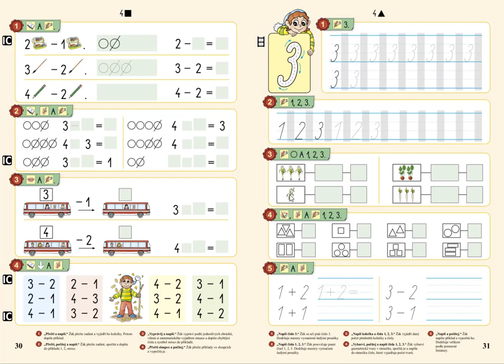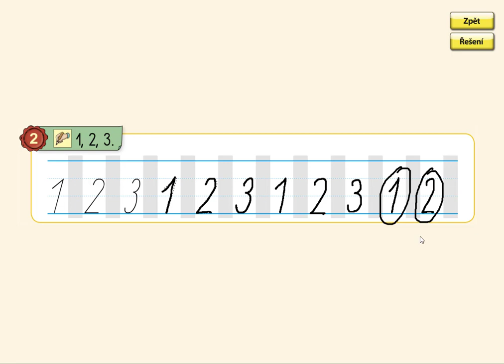Psaní čísel 1,2,3, MATÝSKOVA MATEMATIKA 1. DÍL - POČÍTÁME DO PĚTI, str. 31, cv.2